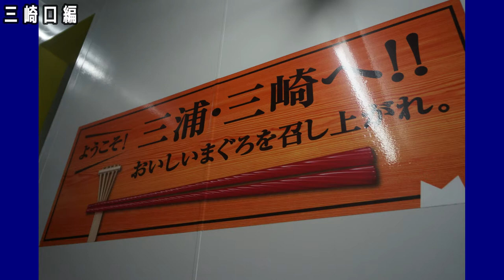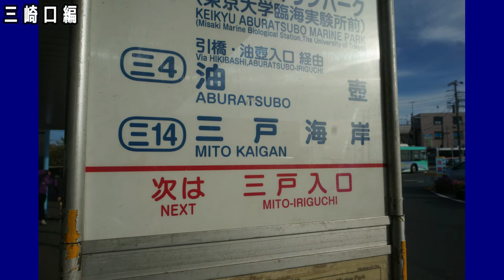三崎口編【キッズ鉄道研究会】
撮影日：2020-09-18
■キッズコネクション